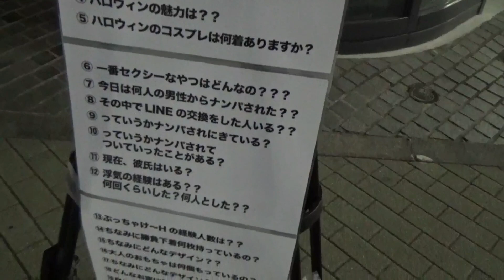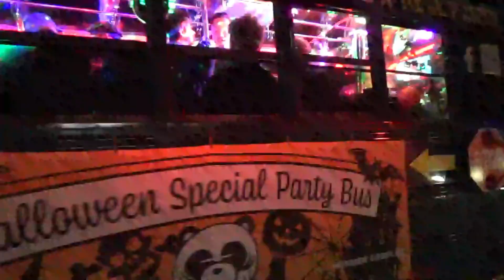【ヤンキーの祭典】2020渋谷ハロウィン！スゲー車がいた！【カスタムカー】Shibuya Halloween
今年のハロウィン模様です。ちょっと遅めだったので人は少なかったですね。
普段はキャンプとかの動画アップしてます。
私のキャンプはテキトーがモットウです。毎週火曜日23時にYoutubeLive配信もやってます。
美智子カレーは実在するロケ弁等デリバリー専門店です
Uber・出前館・楽天・Amazon・LINEデリマ・ｄデリバリー等で受付中です。遠方スタジオの御注文や取材ご希望の方はFB記載の電話番号にご連絡下さい。
世界が釘付け【美智子カレーTシャツ購入先】
【いつも使ってる商品アマゾンリンク】
富士山型カッコイイテント
MR寝袋 マミー型 高級ダウンシュラフ 防水 軽量 【ダウン1500g 最低使用温度-25℃】
【鉈と鋸超便利です】
【オールウエザーブランケット】
【中華製2人用テント】
【ワイドコット幅広で快適】
【ワイドエアマット】
【中華製なんかのパクリの椅子】
【焚火台のA4君】
【ミニランタン】